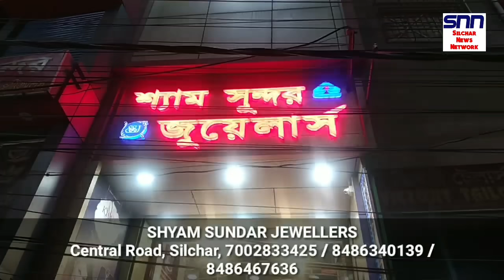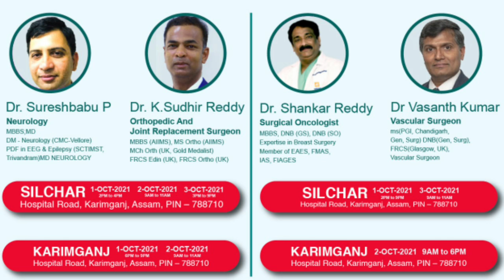মাইক্রোফাইনেন্স Loan এর মুকুবের ঘোষণা | শিলচর মিনিসিপাল বোর্ড হবে কর্পোরেশন Silchar News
মাইক্রোফাইনেন্স Loan এর মুকুবের ঘোষণা | শিলচর মিনিসিপাল বোর্ড হবে কর্পোরেশন | গেম খেলতে না দেওয়াতে আত্মহত্যা শিশুর